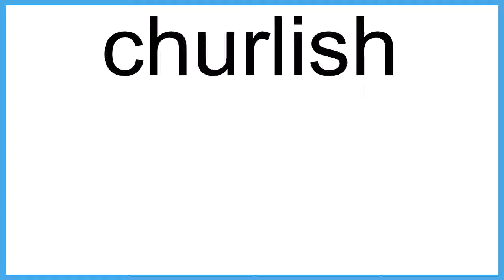churlish The New English Dictionary meaning | Vocabulary for Kids | Children's Dictionary